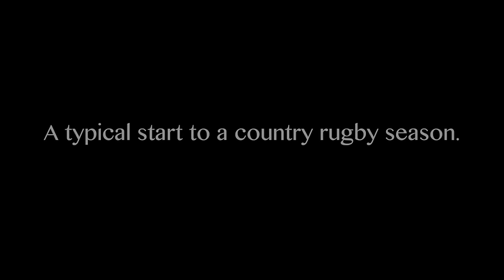Gular rugby 2016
Gulargambone rugby 2016